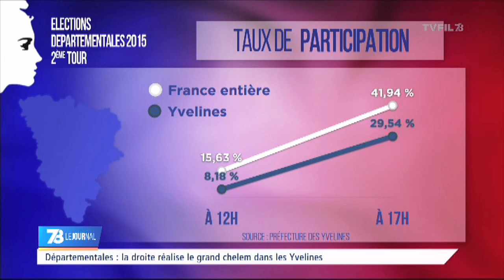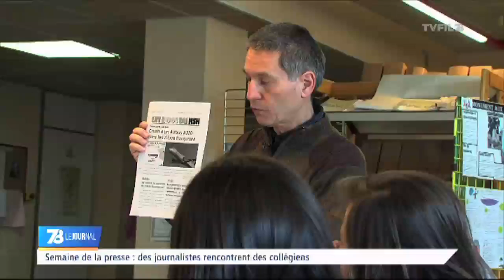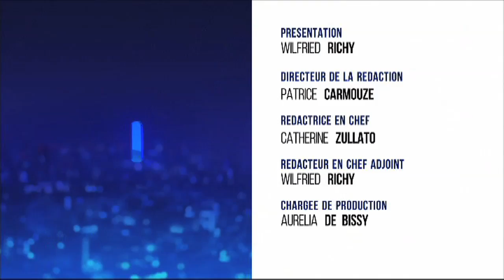7/8 Le Journal - Edition du lundi 30 mars 2015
Le grand chelem pour la droite yvelinoise

L’Union de la droite et du centre réalise dans les Yvelines un grand chelem. 21 cantons, 42 sièges acquis et Pierre Bédier devrait logiquement retrouver son poste de président dès jeudi.

Semaine de la presse dans les écoles

La semaine de la Presse 26e édition et au collège Maurice Ravel à Montfort L’Amaury, les élèves et les enseignants ont échangés autour de l’actualité récente. Des journalistes de RFI et de TF1 étaient présents.

Coupe de France de BMX

En sport, retour sur la coupe de France de BMX 2015 qui vient de se tenir au Vélodrome de Saint-Quentin-en-Yvelines. Les meilleurs de la discipline se sont affrontés ce week-end durant 48 heures.